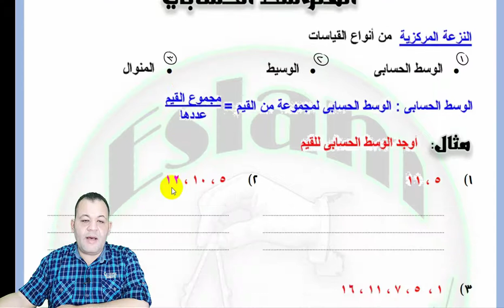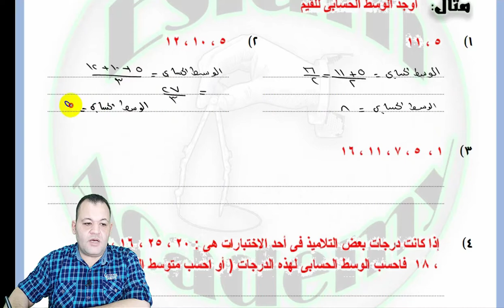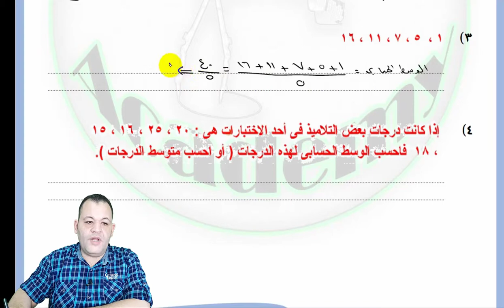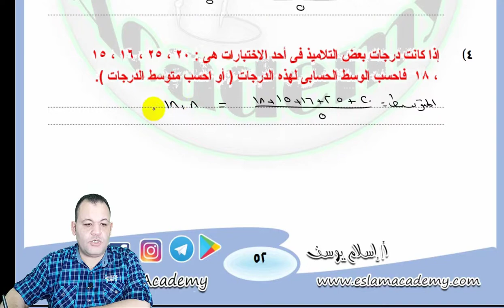🔴 الصف الأول الإعدادي – الترم الأول – الوحدة الثالثة – درس رقم 2 - المتوسط الحسابي 🔴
🔴 المنهج المصري: الصف الأول الإعدادي 🔴
🔴 BY: MR. ESLAM YOUSSIF & أ/ اسلام يوسف 🔴